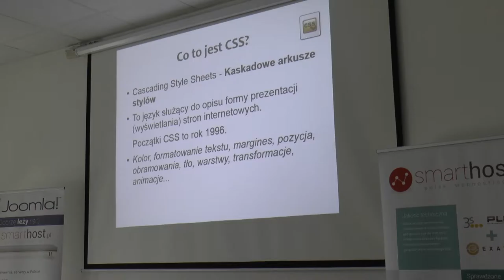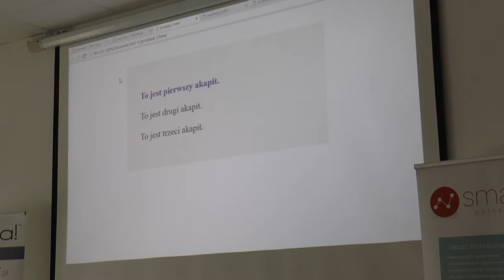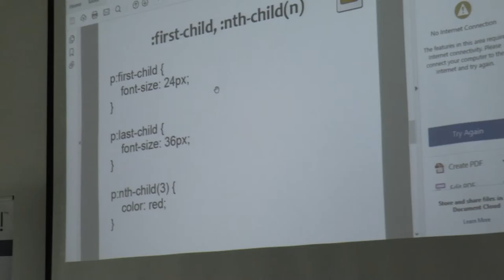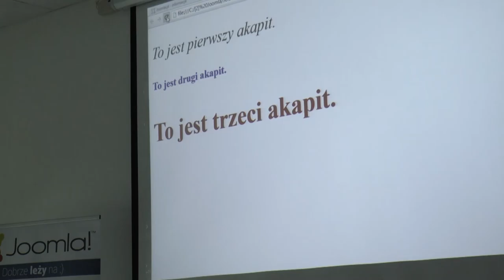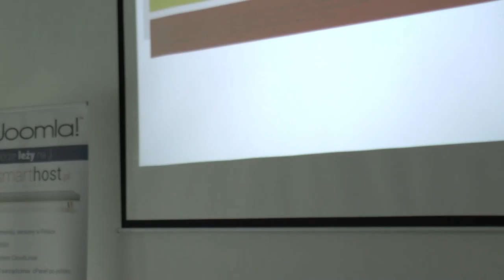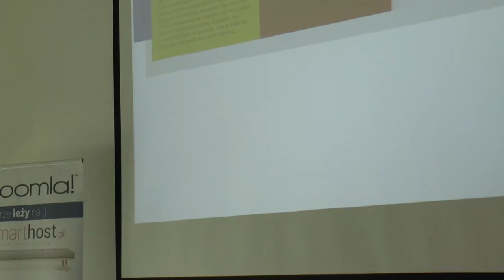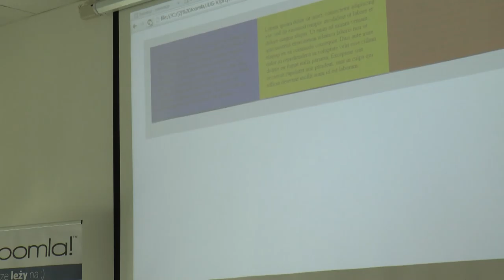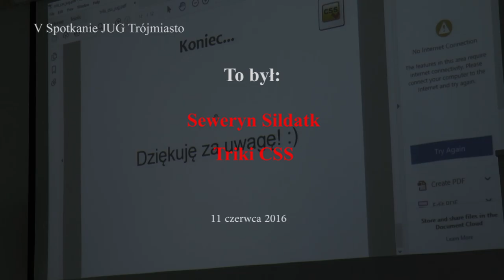V Spotkanie JUG Trómiasto - Seweryn Sildatk Triki CSS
Seweryn Sildatk przedstawia jak szybko i prosto można modyfikować szablony stron dokonując zmian w CSS